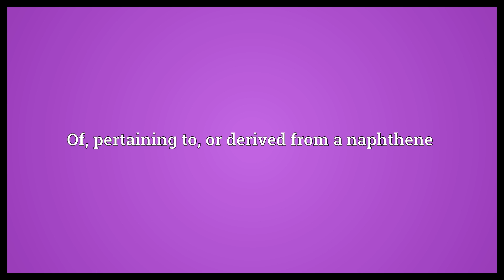Naphthenic Meaning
Video shows what naphthenic means. Of, pertaining to, or derived from a naphthene.  Naphthenic Meaning. How to pronounce, definition audio dictionary. How to say naphthenic. Powered by MaryTTS, Wiktionary